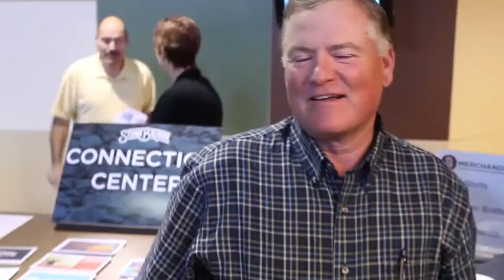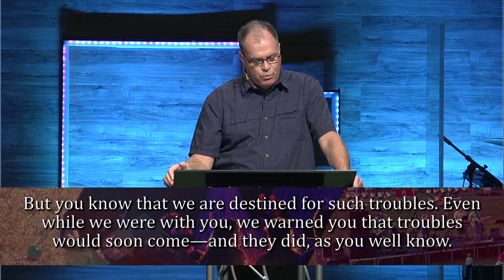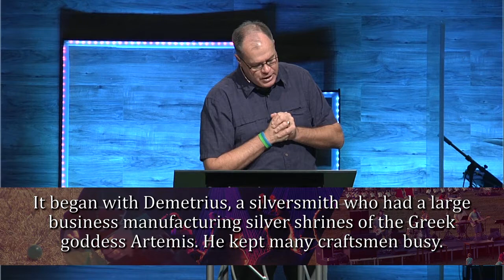I Love My Church - This Is Intense - November 8, 2015